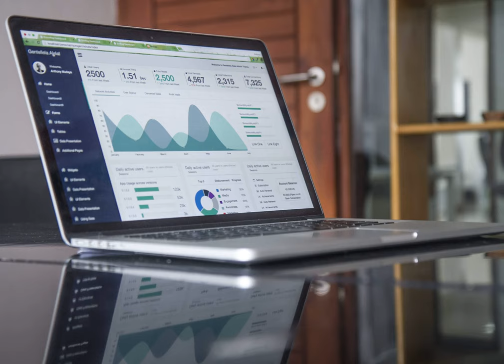stocks - What happens when share price reaches 0